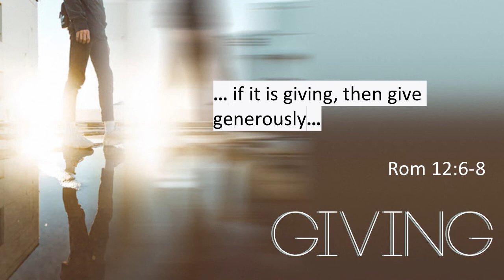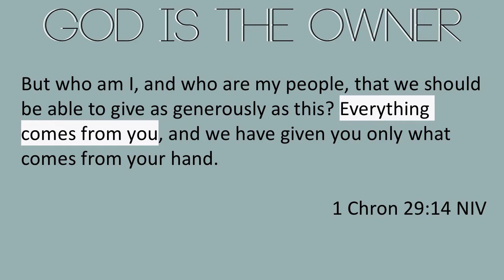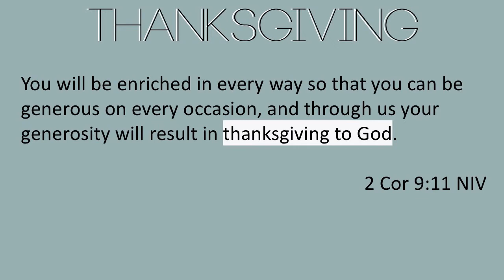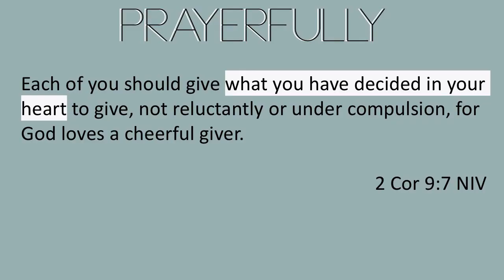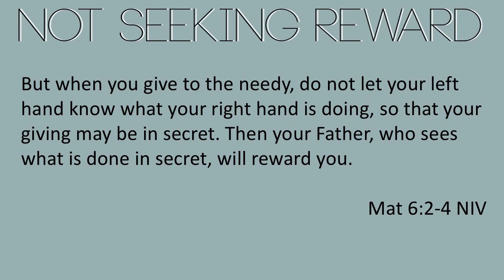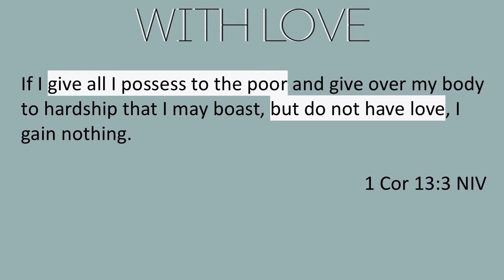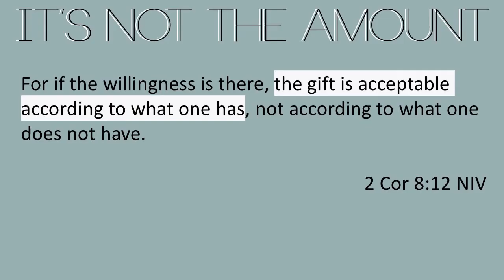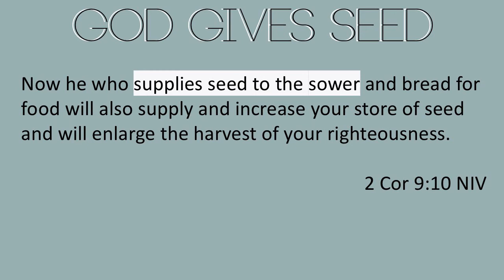Sermon 11 July 2021 - Move series VII